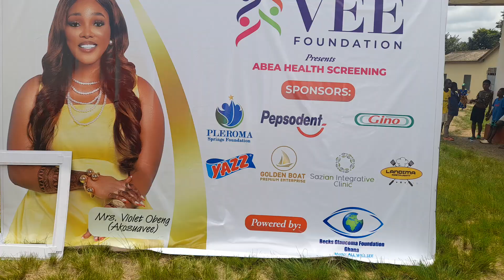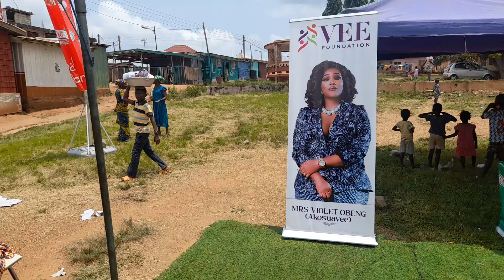Akosua Vee foundation hit grounds again at Gomoa Central. Part 1#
Akosua Vee is a beautiful young lady, who is married to Kwame Asare Obeng..She has a foundation which helps women above 50 years.